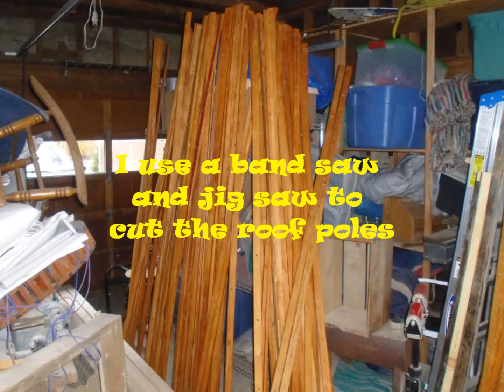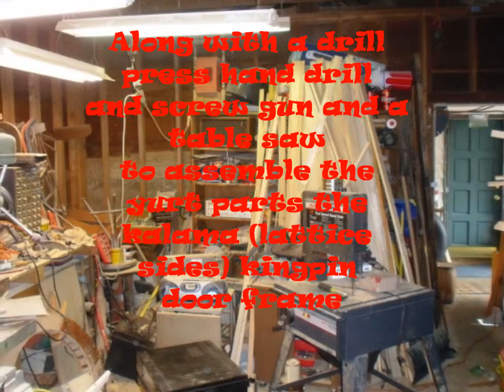building a yurt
some of the steps in the construction process